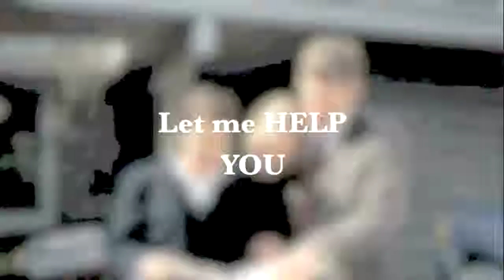Jenny Allred - ERA Realty Real Solutions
Cincinnati, OH
United States
45255